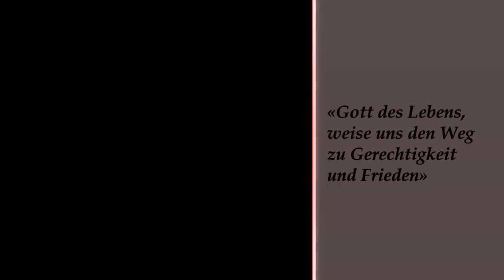13 11 07 Busan Berner Stimmen Ausschnitt mit Lucien Boder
Lucien Boder kommentiert die Vollversammlung des Ökumenischen Rates der Kirchen in Busan (November 2013)